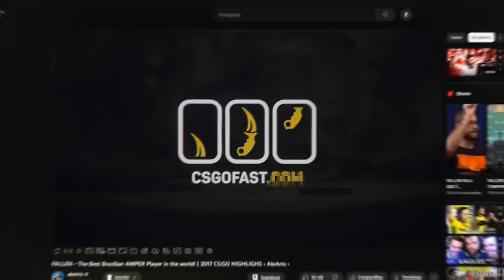FELPS IMPARÁVEL NO BRASIL! Imperial vs Pain - MELHORES MOMENTOS - BetBoom Dacha Belgrade Closed CS2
Imperial vs Pain - MELHORES MOMENTOS - BetBoom Dacha Belgrade Closed CS2

📚 Capitulos:
00:00 Introdução alearts
00:16 Inferno highlights
12:01 Nuke highlights
22:46 Final do vídeo